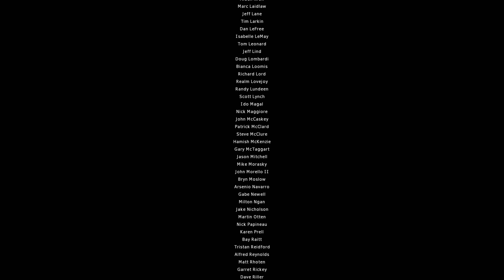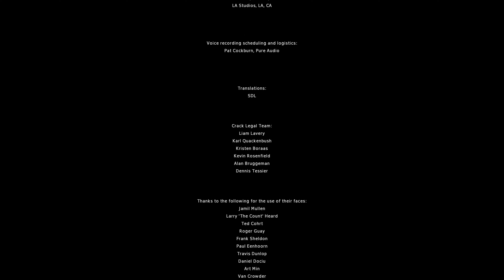Half Life 2 Episode 2 Final Chapter "T-Minus One" Walkthrough on Linux [4K] - Hard Difficulty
Half Life 2 Episode 2 game walkthrough at hard difficulty on Ryzen 5 3500u Vega 8 iGPU on linux at 1080p high settings

Laptop Specifications
Model: Asus Vivobook X412DA
Processor: Ryzen 5 3500u 15W tdp
iGPU: Vega 8 2gb vram
Ram: 4+4gb dual channel
Storage Type: SSD

Operating System
Distro: EndeavourOS
Kernel: 6.4.12-zen1-1-zen
GameMode: on
Vkbasalt: on (CAS=10)

Recorded using obs-studio at 1080p @30fps to avoid stuttering
Video upscaled using ffmpeg